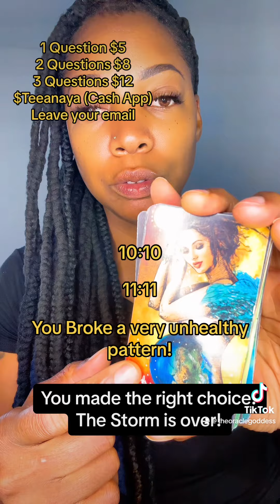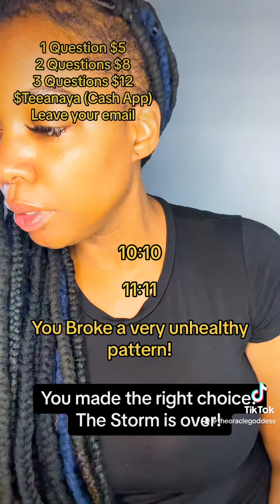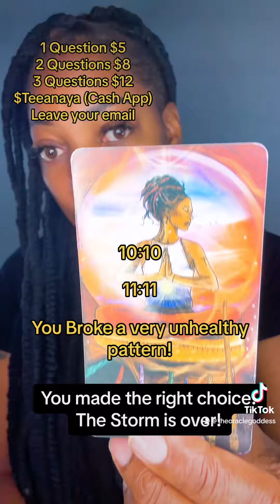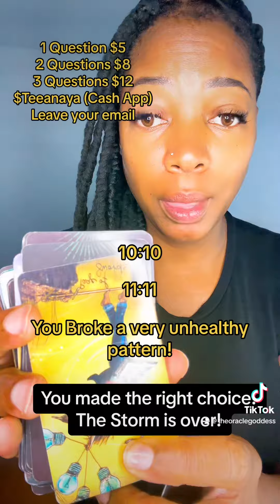You made the right choice! The Storm is over!